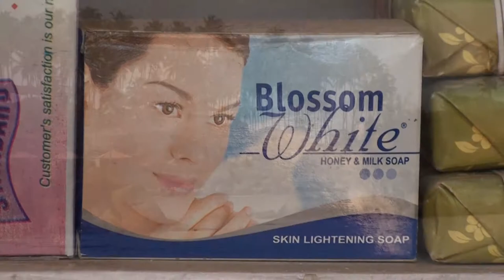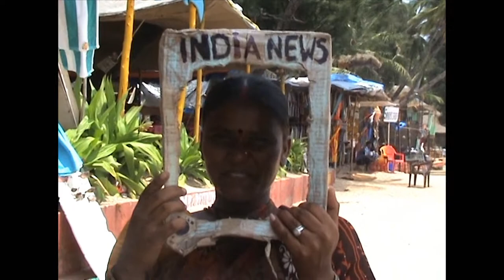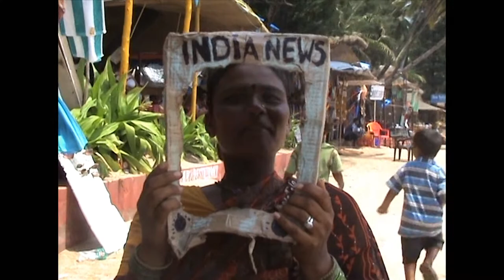Goa India Flash Back Life 06 - Chaudi Market & Palolem Beach Special - 2014 HD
Featuring a typical day from the Hut to Chaudi Vegetable and Fish Market and Palolem Beach Sunset including India Breaking News Sketch with locals. Captured 2014 in HD “All the videos, songs, images, and graphics used in the video belong to their respective owners and I or this channel does not claim any right over them.